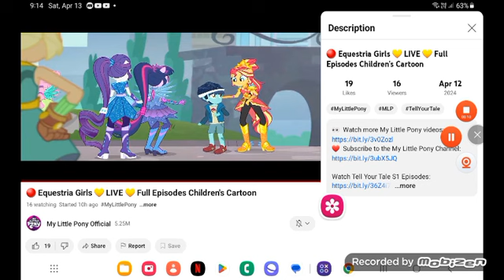April 17, 2024